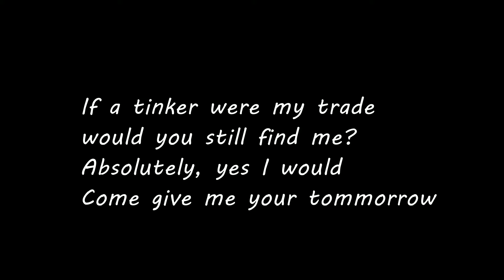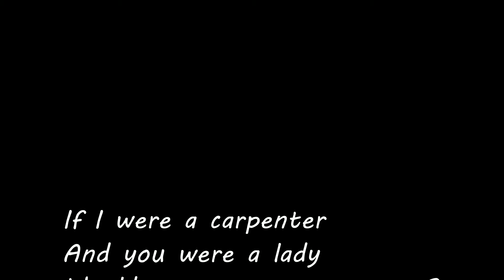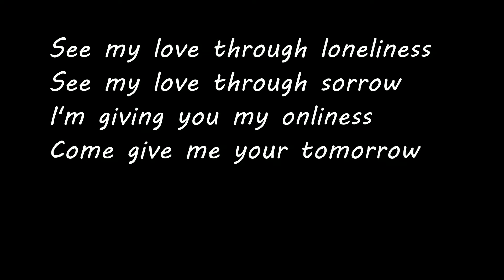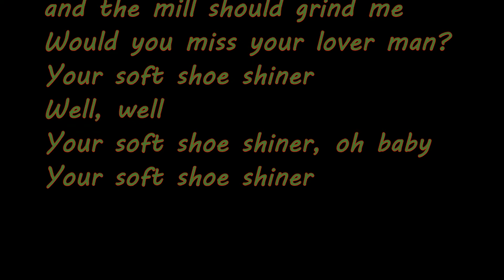John Holt - If I Were A Carpenter (Lyrics)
A Reggae classic

Artist: John Holt
Album: Born Free
Released: 2001